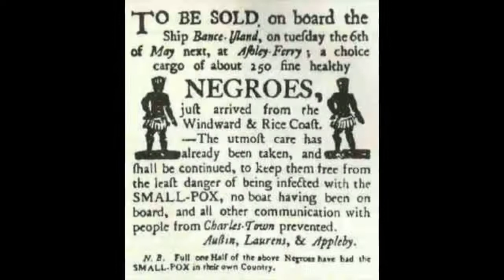Most Racist Cartoon Ever Made (Freemasonry Exposed)